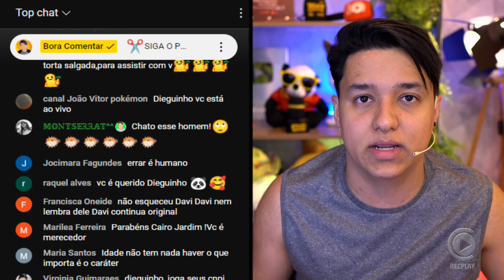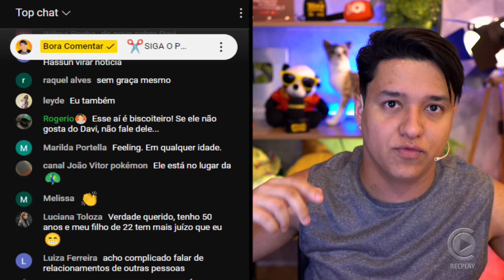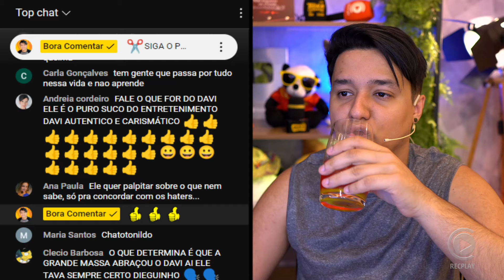🚨Humorista sem graça fala de criticas que fez a Davi e Dieguinho detona!